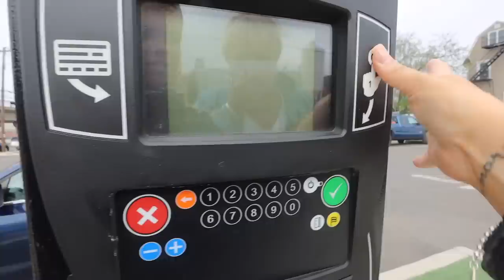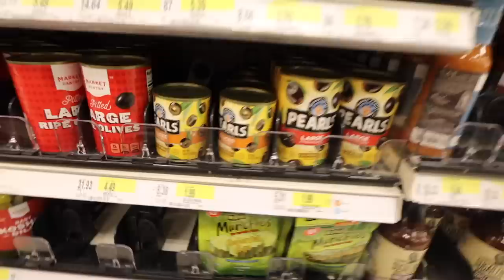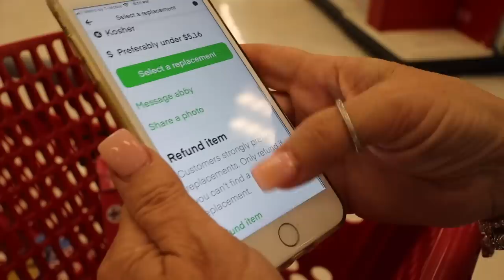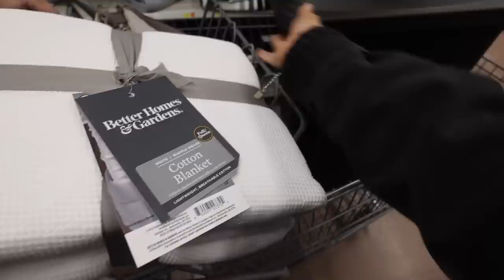Insta Carting With Mom, Walmart Haul & Friday Fun